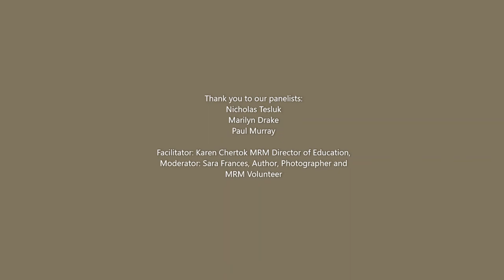Millicent Unplugged: Painters with Grit: The Art of Soft Pastels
Recording of live program September 1, 2022

Facilitator: Karen Chertok, MRM Director of Education; Moderator: Sara Frances, Author, Photographer, and MRM Volunteer

This month Millicent Unplugged connects with three prolific and honored artists from the current MRM exhibition of New Mexico Pastel Society artists participating in the Society's 30th National Pastel Painting Exhibition. Join Millicent Unplugged for a vibrant conversation featuring artists in dialogue about the art, the materials, the challenges, the inspiration, and the timeless appeal of pastel painting.

Bios:

Marilyn Drake

"Among the many reasons I moved from New York City to New Mexico was the dramatic landscape --- the vistas, the light, the unusual geologic formations and native plants. That fascination awakened my desire to be a fine artist, after years spent operating my own graphic design business. Eventually my earlier figurative training prompted me to begin painting figures and portraits. Now, concentrating on painting people and places, I strive to capture a likeness, evoke a mood, and create visual harmony." --Marilyn Drake

Nicholas Tesluk

Having been involved in some art form his entire life, including music, drawing, and performance arts, Nicholas began fine art painting in the late 1970's, and was active in exhibitions for the next several years. He moved from oils to pastels exclusively in the 1990's. Nicholas is in his ninth year serving as the Pastel Society of New Mexico's National Show Chair. His body of work includes botanical, still-life, and sunset paintings. He has recently been inspired to include figure painting as part of his oeuvre of pastel artworks. --Nicholas Tesluk

Paul Murray
"I’ve been making my living as an artist since I was 19 years old. First as a commercial artist and illustrator and then owning Murray’s Design, my graphic design business in Albuquerque for over 35 years. I transitioned into fine art in the mid-90s. In that time I’ve won several international awards including two Best-of-Show awards. I currently live in La Cienega, NM, with my wife and our cats.
If I could say one thing about being an artist, it would be that I’m most interested in learning how to become better at what I do. Since the creative process is infinite in nature, I’ll be able to work at improving my skills for the rest of my career." –Paul Murray